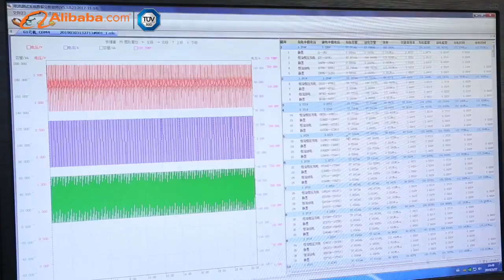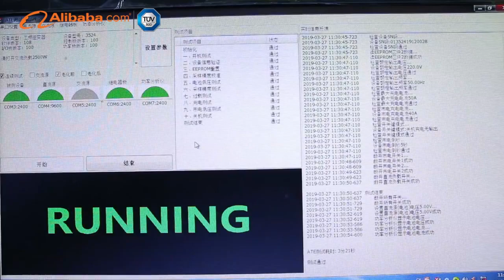Felicity solar 2019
Vente directe d'usine ,panneau  ,batterie  ,onduleur ,régulateur,congélateur ,tout en une lampe